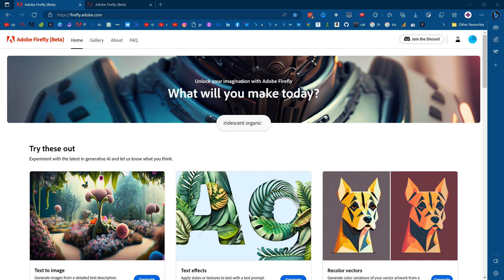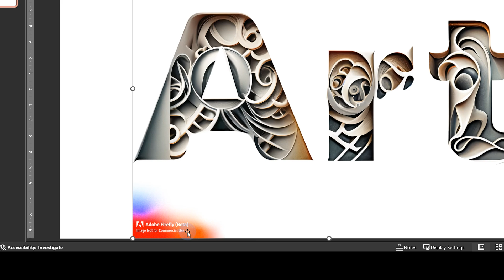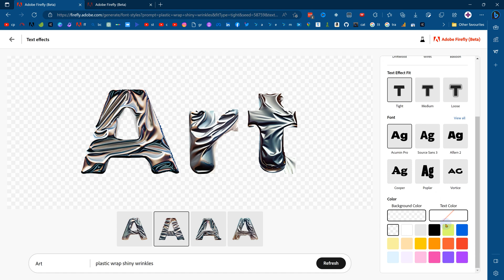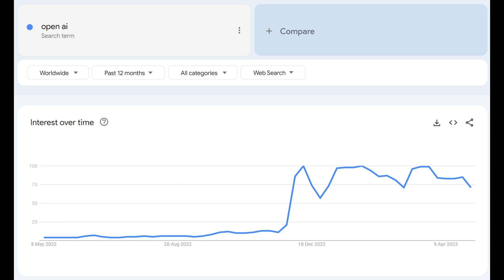How to create Text art with AI - using Adobe Firefly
Adobe Firefly is an amazing tool that uses AI to generate images, text art and more. This video shows how to create artistic text using Text Generator.

Contents 📚
00:00 - Introduction
00:21 - How to use Adobe Firefly
00:33 - View and learn prompts
00:49 - Text and prompt
01:10 - Copy or export
01:31 - Watermark
01:43 - Giving feedback
02:07 - Effects, fills or textures
02:23 - Text Fit
02:35 - Fonts
02:40 - Colors
02:49 - Where to use it
03:01 - Summary

Efficiency Best Practices for Microsoft 365
130 best practices everyone must know